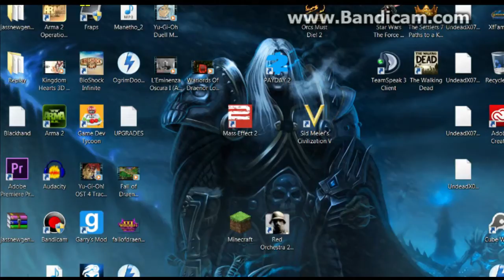Warcraft III - The Adventure of Rowan the Wise - Chapter six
So i tried using bandicam and i learned the hard way i have to use windowed modes so i had so zoom in, lowering the quality a bit and some glitch y scenes.

I could not be asked to do it over i am so tired of this misson so i am glad i am done with it, i did it on normal becuse i was unable to finish it on hard. Hope you still enjoy this and if you think i am not speaking so loud then its because it's recorded at night time.